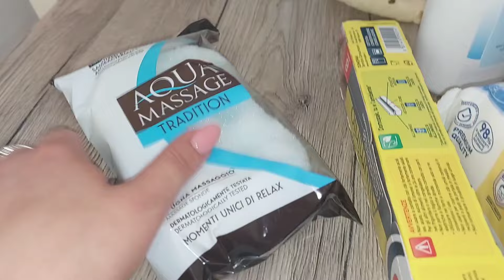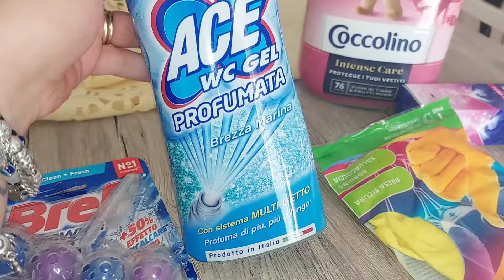vlogday sono stata poco bene /acquisti/festa della mamma/cambio stagione/